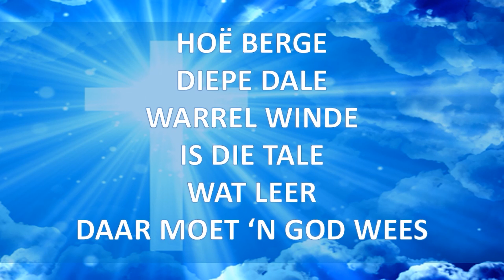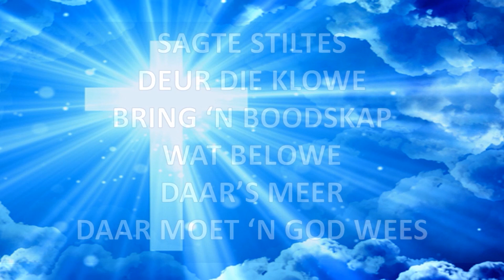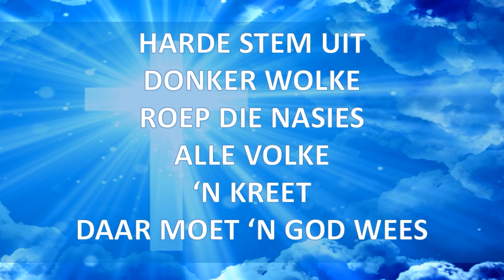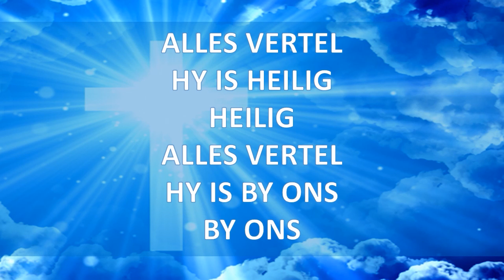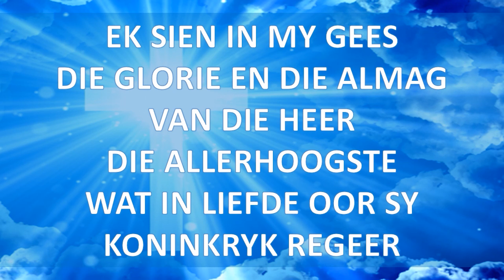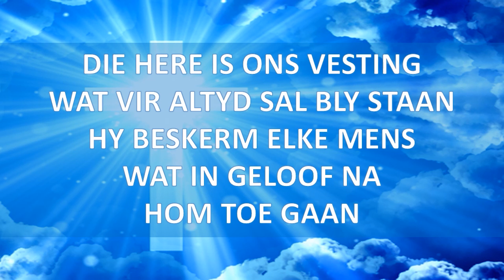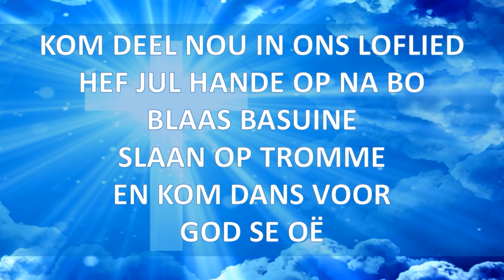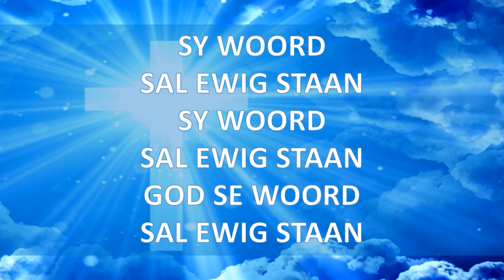Hemelvaartdiens 21 Mei